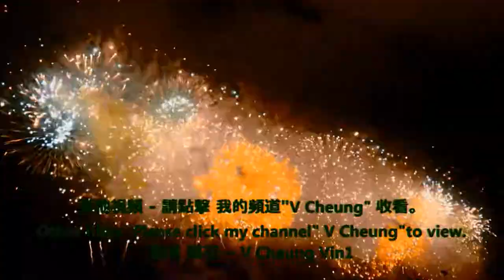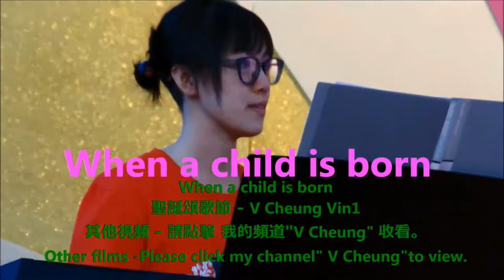韓馬利 (香港藝人 ) 在 香港工展會 談 健康資訊 Mary Hon (HK Artist) share Health Information in HKBPE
Mary Hon (HK Artist) share Health Information in HKBPE
韓馬利 (香港藝人 ) 在 香港工展會 談 健康資訊

-   如何前往 士丹利街投注站 中超過42次 六合彩頭獎How to go to Lucky OCB which sold Mark6 1st Prize over 42 times

-   澳門聖誕 - 美高梅、 美麗的珊瑚魚、Macau/Macao
-   2016 이성민 Clara 李成敏 (韓國藝人) 在 香港 沙田馬場 時裝表演 2016 Clara in HK Shatin Racecourse Fashion Show
-   101원오원 及 史諾比 101 One O One & Snoopy

-  賽日花絮 沙田馬場 精彩表演 精彩 醒獅表演 天津市雜技團 飛躍大蹬人
-  2016 森巴勁舞 在 跑馬地馬場 2016 Samba Dance in Happy Valley Racecourse Happy Wednesday

-   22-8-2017 颱風 天鴿 來 香港Typhoon Hato in Hong Kong